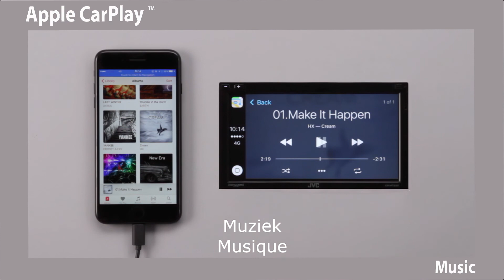JVC Carplay technology